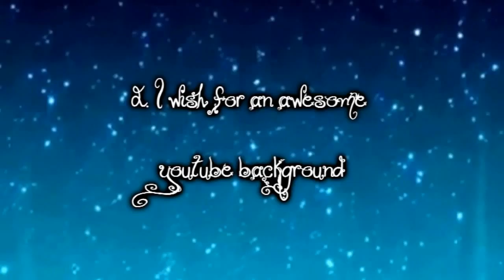Animechicksrhotxoxo's Wish List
This is my Christmas Wish List. May you all have a Happy Holidays!

~Rules~
Step One